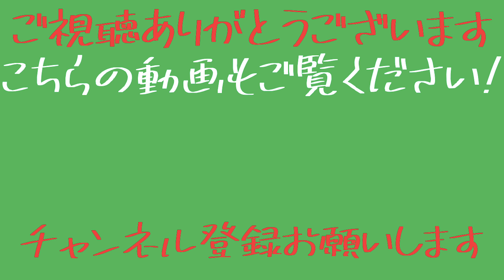よくつまる、ファールが多い人はダウンスイングで腕相撲のイメージ！？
野球を楽しく、面白くするための動画を配信！！
『上手くなるから野球が好きになる』
「できない」を「できる」にするからこそ野球が楽しくなる！！
そのお手伝いができればいいなと思います！！

個人レッスンでは個人にどんな練習、意識が大事かを的確にアドバイスできるので悩んでいるなら1度試す価値ありです！！